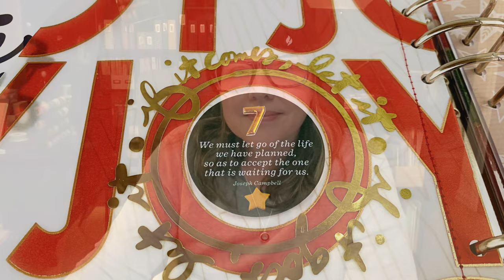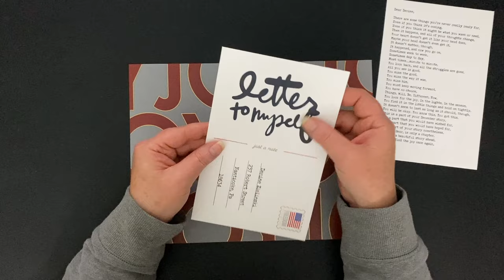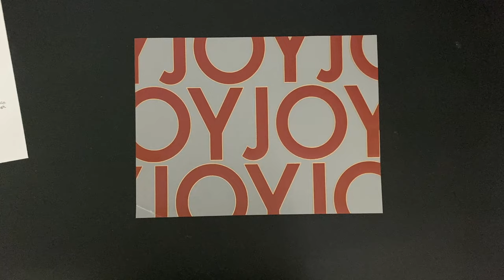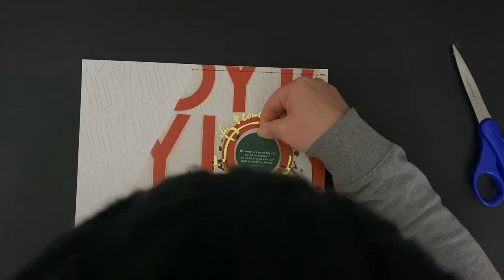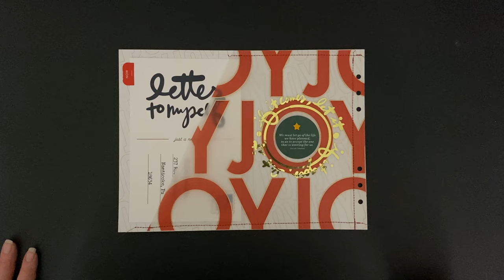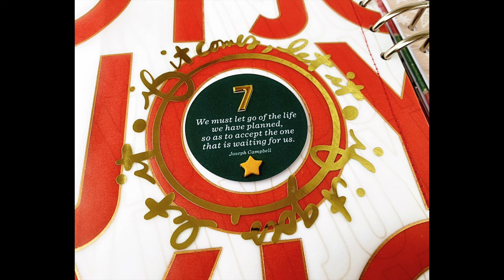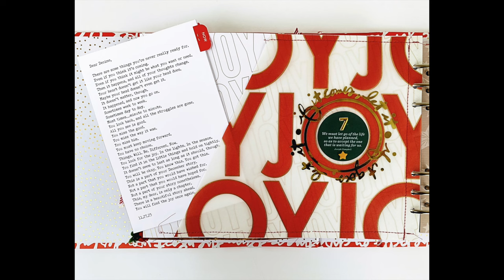December Daily 2023 | Story 7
A process video for Story 7 in my 2023 December Daily album.